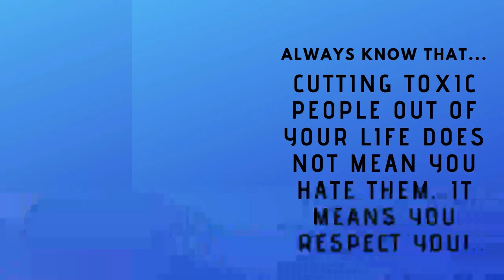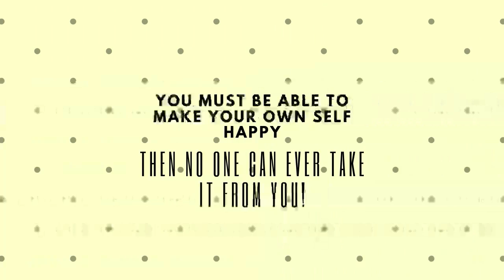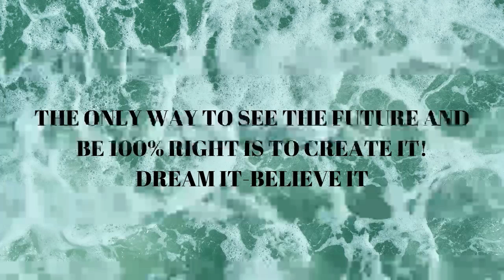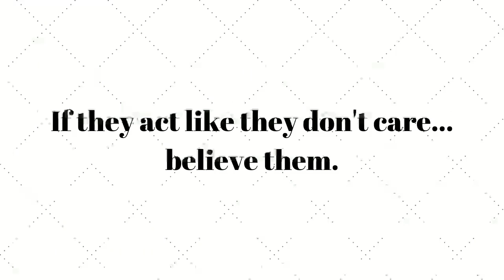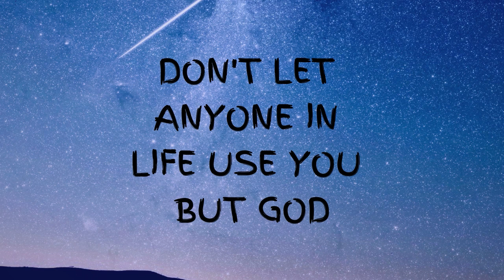*LIFE LESSONS*INSPIRATIONAL QUOTES TO LIVE BY*